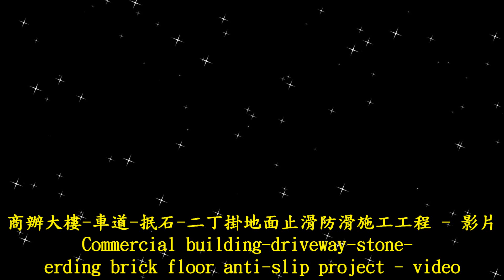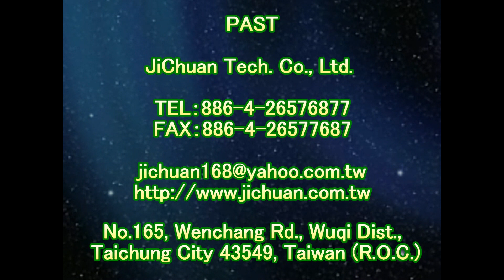專業車道防滑公司 止滑大師2170 商辦大樓停車場斜坡車道抿石二丁掛地面止滑工程 汽機車道磁磚防滑施工 車道防滑地磚 車道地板防滑劑 地下室車庫防滑 戶外地面防滑 辦公室止滑 小石頭防滑 社區大廳防滑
★ 全台防滑到府施工服務 ★
★ 防滑劑‧防滑塗料台灣生產製造 ★

止滑大師針對各種地材特徵，生產製造出的防滑劑，可確保優異的防滑效果與地材美觀，並可依需求調整防滑強度。

★防滑施工快速，基本只需半日即可完工。
★防滑施工全程無噪音、無廢氣、無廢材、無危險性。
★防滑施工中不妨礙車輛通行 (無需管制車輛進出)。
★防滑施工後不會改變外觀、不會容易卡污垢。
★防滑施工後清潔簡單，與平常清潔方法一樣。
★防滑施工後潮濕地面的防滑係數達到安全標準。
★防滑費用比其他防滑方法便宜。

另外還有專門用於金屬、木材、塑膠等地材的防滑塗料。

【止滑大師公司資訊】
地址：43549 臺灣省臺中市梧棲區文昌路165號